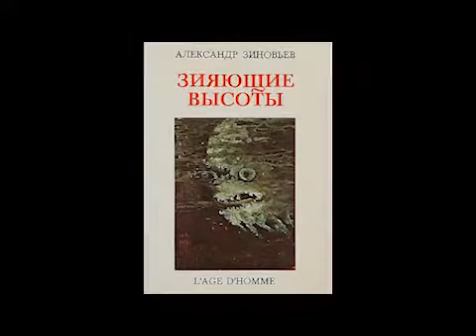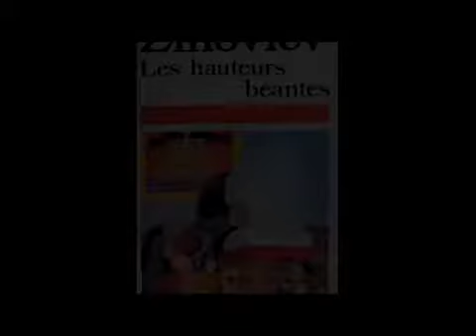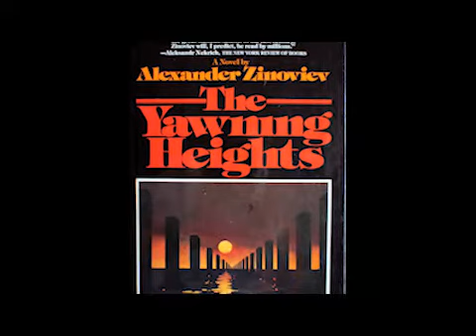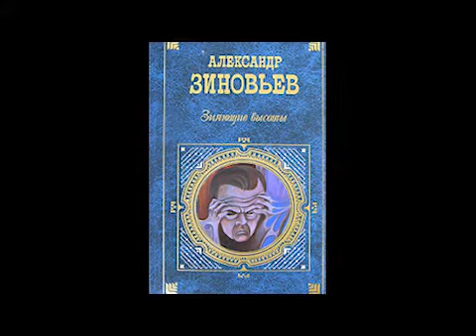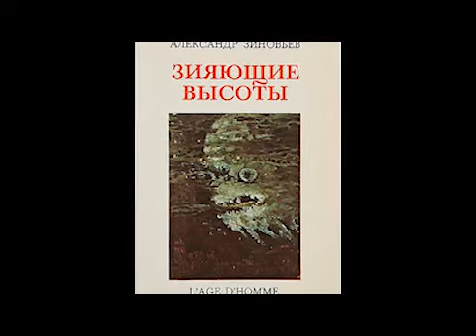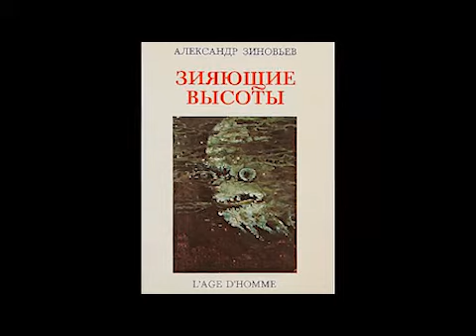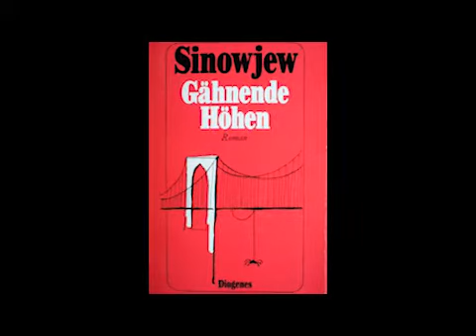Александр Зиновьев "Зияющие высоты". Прием у Социолога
"Поводов для приема было несколько. Во-первых, Социолог был в такой командировке в какой никто из приглашенных еще не был и вряд ли будет. Помимо разнообразных умопомрачительных вещей (джинсы, порнографические открытки, книги запрещенных здесь писателей и т.п.), Социолог привез впечатления и стремился их выложить во всеуслышание".